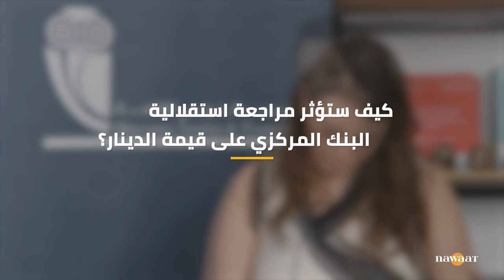استقلالية البنك المركزي والسيادة على العُملة: حوار مع أماني بن سيك علي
من المنتظر أن تناقش لجنة المالية في البرلمان مقترح قانون يتعلق بمراجعة الفصل 25 من القانون الأساسي المنظم للبنك المركزي التونسي، والّذي ستتمكّن الدولة بمقتضاه من الاقتراض مباشرة من البنك المركزي دون المرور عبر البنوك التجارية. فما معنى أن يكون البنك المركزي مستقلا، وما انعكاسات ذلك؟ أسئلة طرحناها على أماني بن سيك علي، محللة السياسات العامة بالمرصد التونسي للاقتصاد.